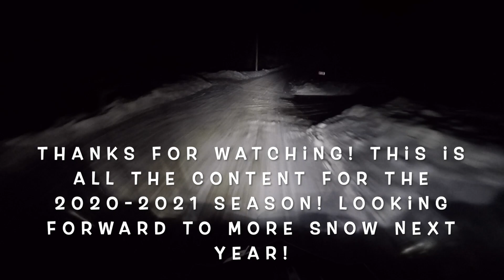End of Year Night Ride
Cleaning up the videos from last year and found a few I forgot to publish. This was one of the last rides of the year and was a good adventure throughout the day and into the night!

Snowmobiling season is right around the corner for the 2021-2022 season!

I will see everyone on the trails soon!

Trail Conditions:
As you can tell a few of the trails are getting burnt out as we are getting towards the end of the season, but no problems at all trying to keep things cool on the sled.